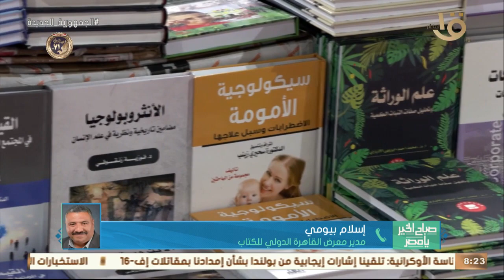مليون زائر لمعرض القاهرة الدولي للكتاب في 5 أيام .. مدير معرض القاهرة للكتاب يكشف التفاصيل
صباح الخير يا مصر | مليون زائر لمعرض القاهرة الدولي للكتاب في 5 أيام ..  مدير معرض القاهرة للكتاب إسلام بيومي يكشف التفاصيل